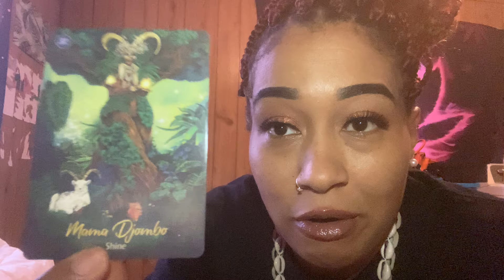Use your gifts !!!